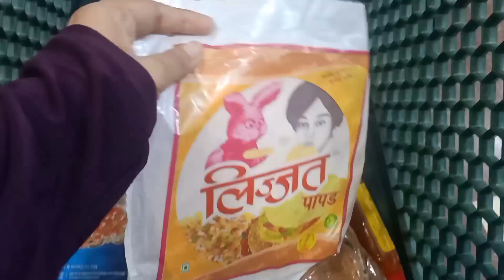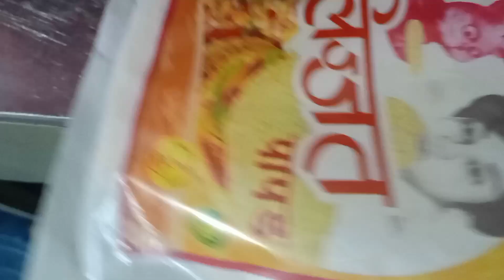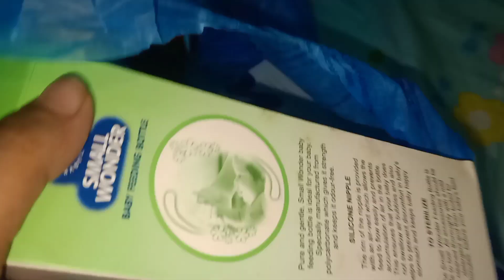My 12pm to 5pm Afternoon Routine Daily ki Dekhna Chathy Hain Ap Log Comments Meh Bteyn Meh Share Kru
hello g
   My YouTube Faimly toa kesy hain Ap sb log duayuon meh yad rkhna sb Mujhy

my 12pm to 5pm afternoon routine daily Dekhna Chathy Hain ap sub Toa comments Meh bteyn Meh Share Kru gi

waiting for My next VLog 👌🆗